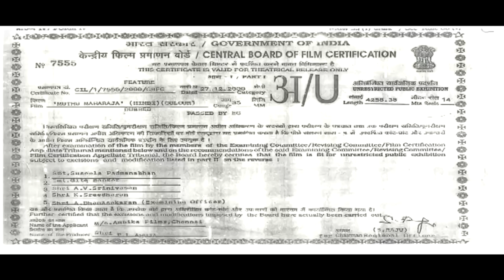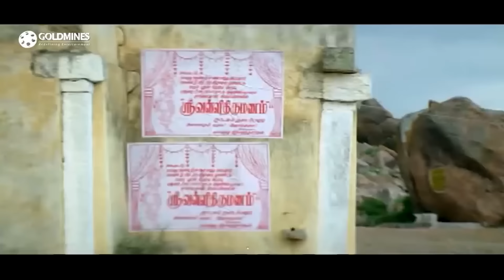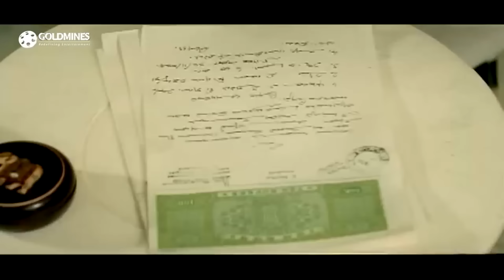Muthu Maharaja (Muthu) Tamil Hindi Dubbed Movie | Rajinikanth, Meena, Sarath Babu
The movie is about a loyal servant, Muthu (Rajni), working for Zamindar Malayasimman (Sarath Babu) and the cunning plans by the uncle of Malasimman to capture the whole wealth which uncovers some mystery about Muthu.